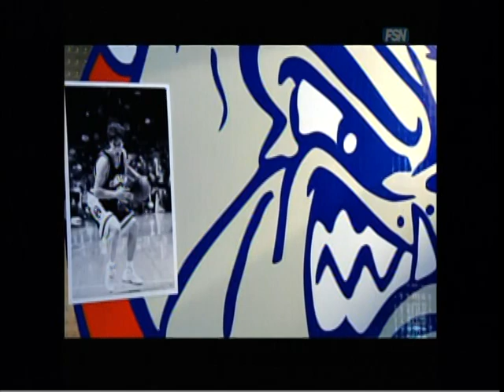The Mark Few Show 2009 Part 1